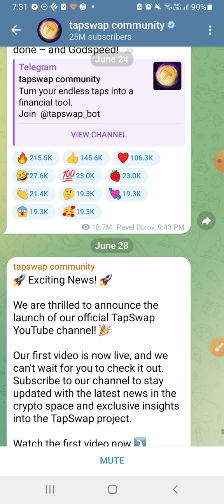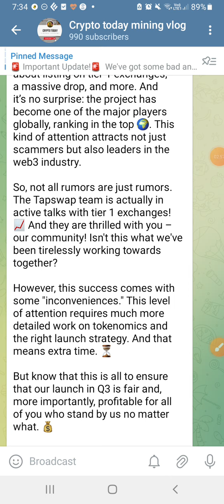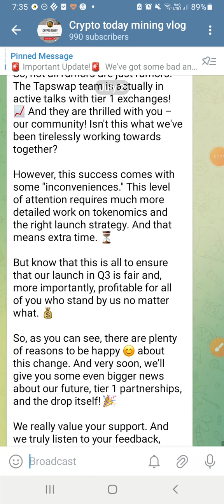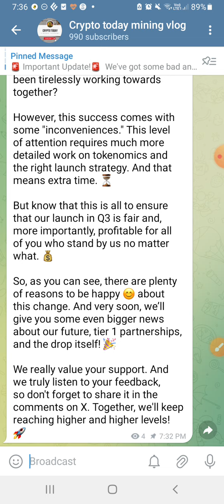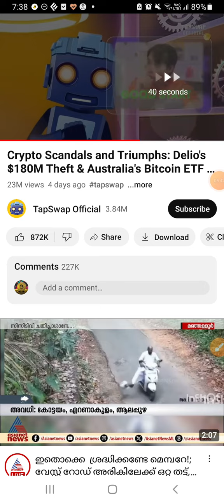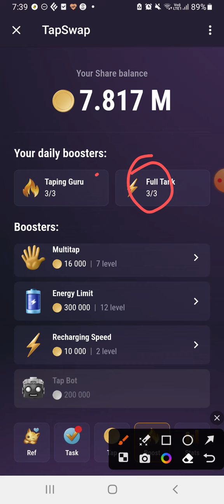Malayalam Video // Tap Swap Update.Token listing date revealed.Token എപ്പോൾ withdraw ചെയ്യാം.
🎁 +2.5k Shares as a first-time gift

kichu